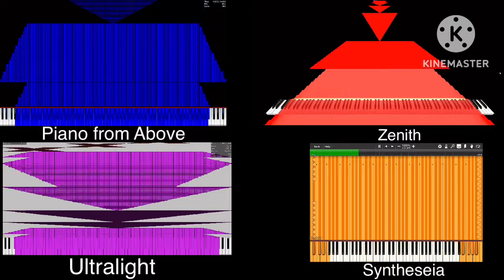WieldyGiraffe70’s Noise Challenge - PFA vs Zenith vs UMP vs Synthesia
edit: this video is old and bad please stop watching it

Midi by: me
Original author video: This

— Specs —

CPU: I7 10th Gen
GPU:RTX 2060
Synth: OmniMIDI
Soundfont: Yamaha C7 SMB

— Technical Information —

Filename: wieldy giraffe 70.mid
Filesize: 419 kb
Notes: 52,282